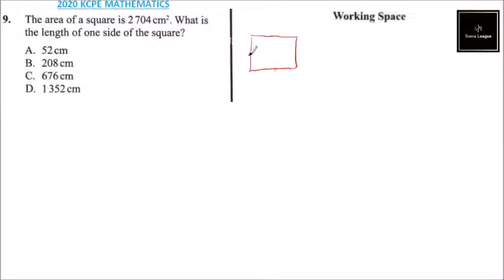2020 KCPE MATHEMATICS QUESTION 9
This video explains how to arrive at the correct answer for question 9 on the 2020 KCPE Mathematics paper. The one that was done in March 2021.